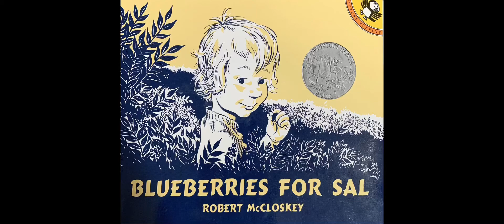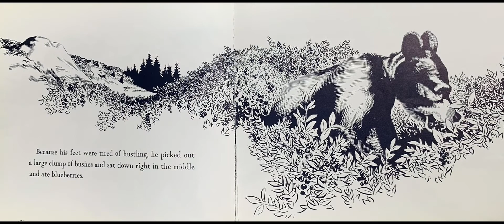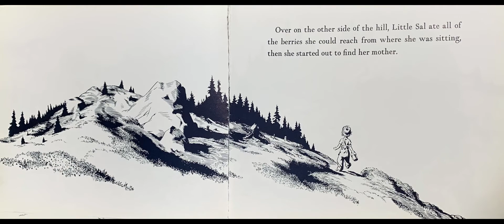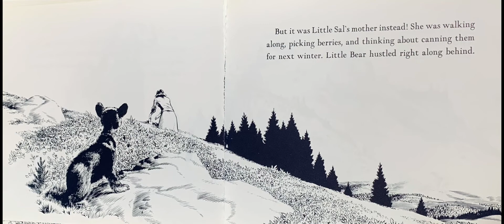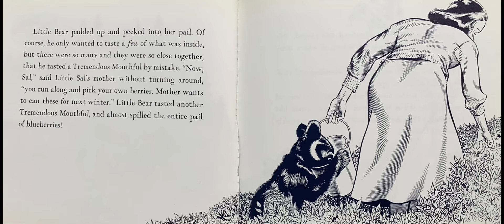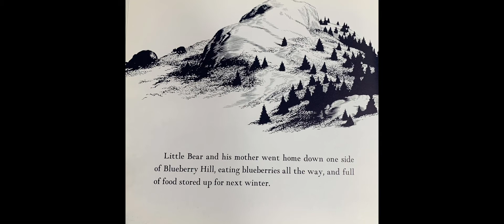Blueberries For Sal (read aloud book) Lesson 3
This goes with Country Critters Preschool subscription lesson 3 ALL ABOUT BLUE